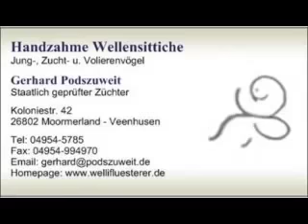2018 07 07 Der Welliflüstererfilm des Tages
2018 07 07 Der Welliflüstererfilm des Tages